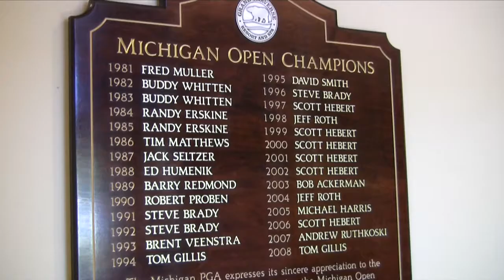The Michigan Open - Thomas Werkmeister Winner 2014 - Prestwick Village GC